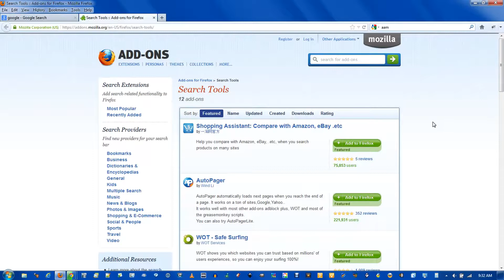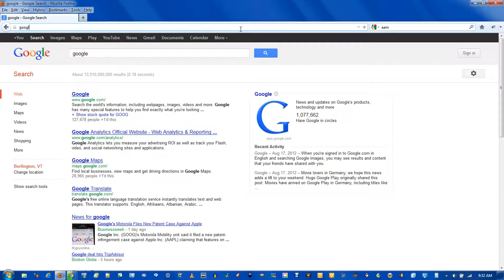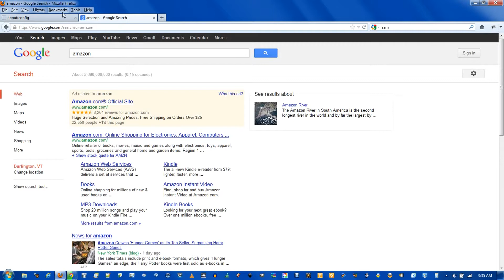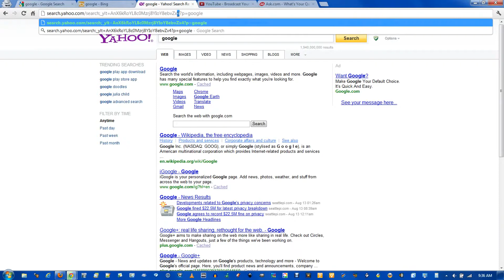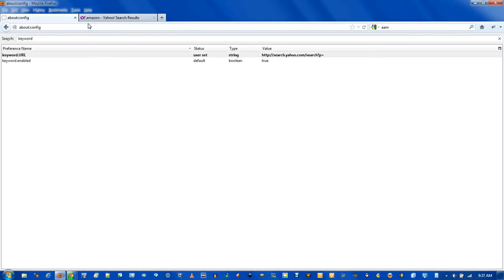How To Change Default Search Engine In Your Browser?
- Get Ranked on Google, Yahoo, Bing

How to Change Your Browser's Default Search Engine
FirefoxGoogle ChromeInternet Explorer
Edited by Lojjik Braughler, Carolyn Barratt, Flickety, Andrew and 13 others

Sometimes addons, toolbars, etc. may be installed on your computer as part of or in addition to software you install on your computer. It can be an annoyance if it changes your browser's search engine to one of lesser quality, with many advertisements, or you just don't want to use. With a few quick changes, you can restore it back to your normal search preferences.

EditMethod 1 of 3: Firefox

1Find the search query URL for your desired search engine. The easiest way to find this is to visit your favorite search engine and make a search. Copy the URL address, remove the unnecessary bits (that aren't related to your search), so that the query will be the last thing added to the address (don't include the search terms, these are appended by Firefox). Copy this address.

2Navigate to Firefox's preferences editor. To do this, type "about:config" into the address bar and hit Enter. You will be warned about the cautions of editing Firefox settings manually. Continue by pressing "I'll be careful, I promise".

3Search for "keyword.URL" in the search area. A single result should appear with this name.

4Right click on the result. Then, click Modify. Paste your new address in the dialog that is shown, so that it replaces the previous one. Then, click OK. Your default search engine has changed, you can test it by typing something in the address bar and pressing Enter.

5If you want to change the default search in the search engine textbox on the right, search for "browser.search.defaultenginename" in the search area. Change this to the search engine you want exactly as shown in the search menu (click the icon next to the search box to see the menu).
EditMethod 2 of 3: Google Chrome

1Navigate to Google Chrome's Settings. You can access this by clicking the Wrench icon in the top right of the browser, then clicking "Options" in the menu.

2Locate the Search section. From this area, you can quickly choose from a list of common search engines. To use any of these, you can just select it from the drop down box. To add a different search engine, continue with the steps.

3Click "Manage Search Engines". You'll be presented with more search engines, those standard default search options and also more detected ones by Google Chrome. You should be able to find any you would like to use here, but if not, scroll down until you see the textbox for adding another search engine.

4Fill in the form data. This includes the name of the search engine, the search URL, and a keyword. The search engine will then be added. Just click "Make default" while hovering over it to make it your default search engine.
EditMethod 3 of 3: Internet Explorer

1Click the arrow right next to the search icon in the address bar. It will show a drop-down with icons in it. Click "Add". Internet Explorer will take you to its search engine gallery.

2Choose a search engine from the gallery. To see more, just move your mouse to the right of the screen. Click on one you like.

3Install the search engine addon. There is a "click to install" link on the page. After clicking it, you'll be presented with a dialog box prompting for confirmation to add the search engine. If you want this to be your default search engine, tick the "Make this my default search provider" box. Click Add. The search engine should now be changed.

how to change your default search engine in firefox
change default search engine ie 10
change default search engine ie9
make google search engine
how to switch search engines